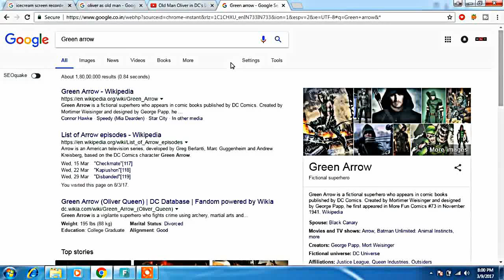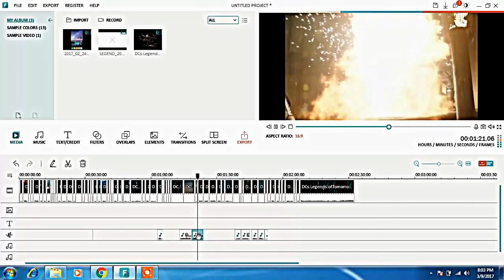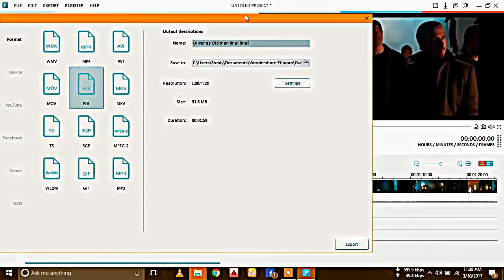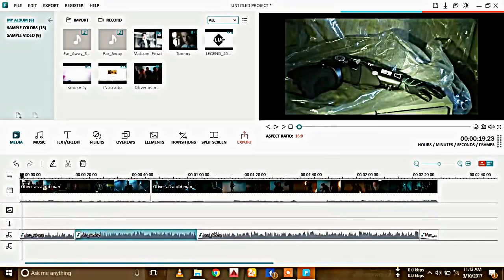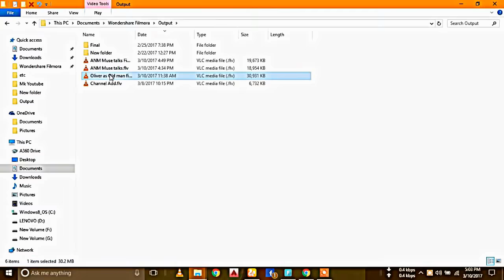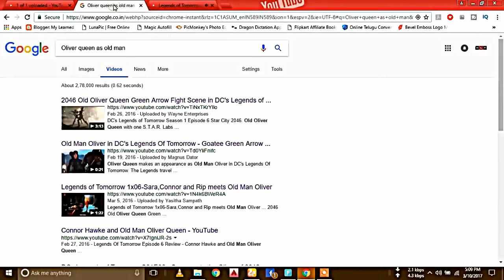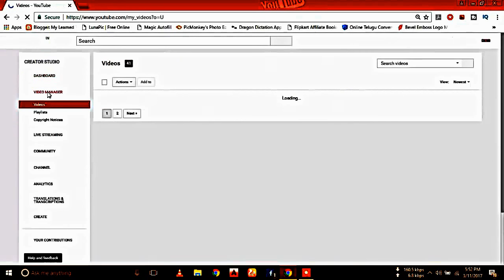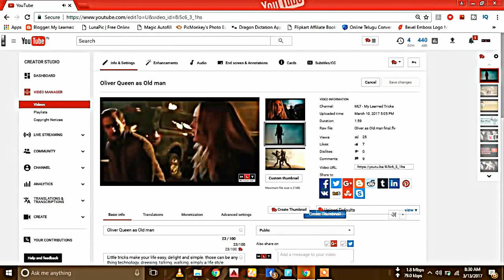How to upload Copyrighted videos to youtube without strike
How to upload Copyrighted videos to youtube without strike 2018